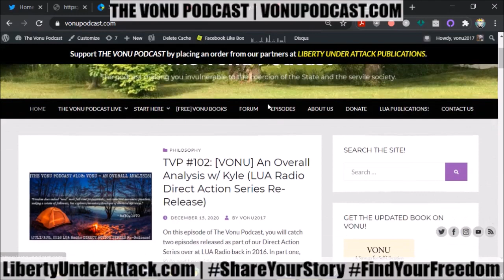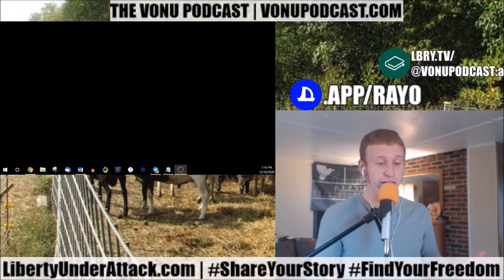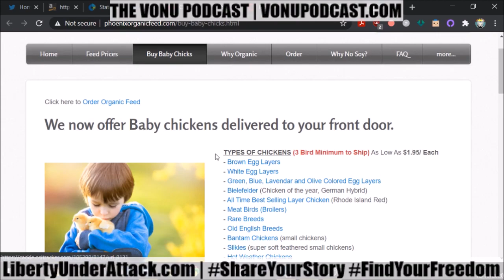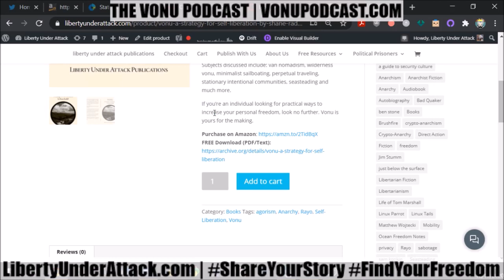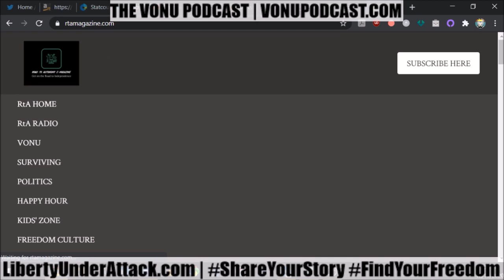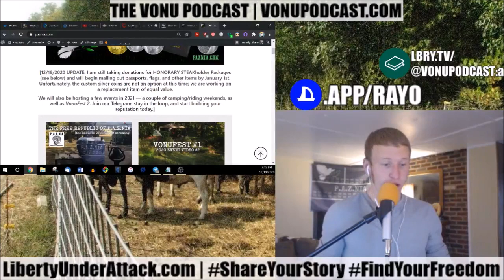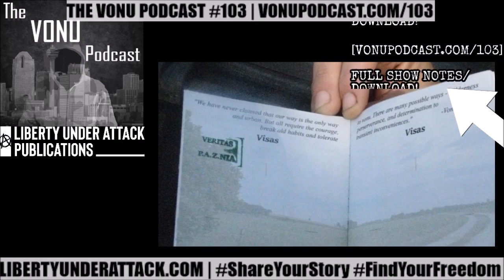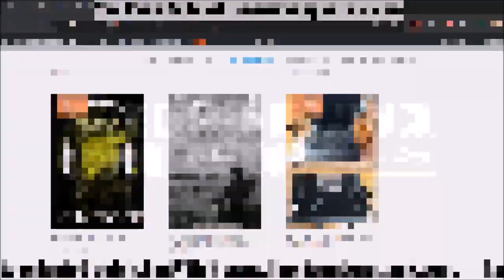TVP #103: The State of Vonu [2020 End-of-Year Podcast/Newsletter]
On this episode of The Vonu Podcast:

Jason joins me to provide us an update on life in Commieformia during this nonsense; we get his take on the current state of vonu in 2020; potential positive developments despite the insanity; I fill you in on my spark of innovation for zone 1 of my permaculture farm; and I tell you about the P.A.Z.NIA Telegram Channels.